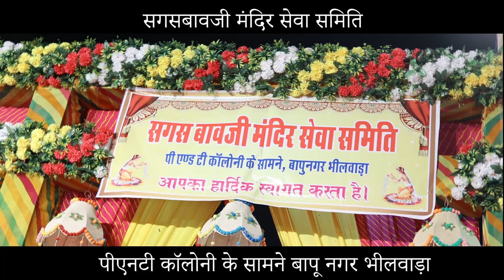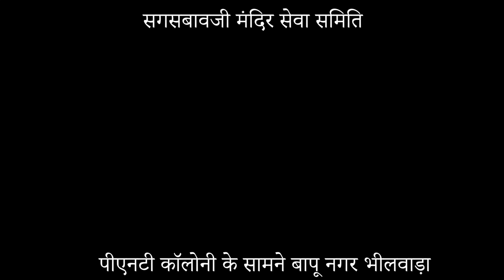सगसबावजी मंदिर सेवा समिति पीएनटी कॉलोनी के सामने बापू नगर भीलवाड़ा